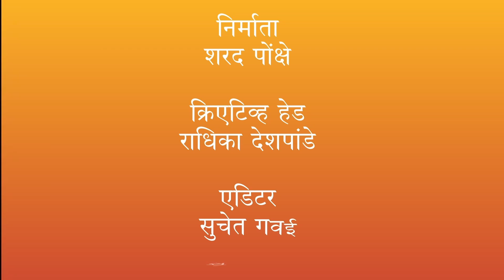Leicester... लाख मोलाच्या गप्पा 2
नाटक, नाटककार यांनी मराठी भाषा कशी सम्रुद्ध केली ?